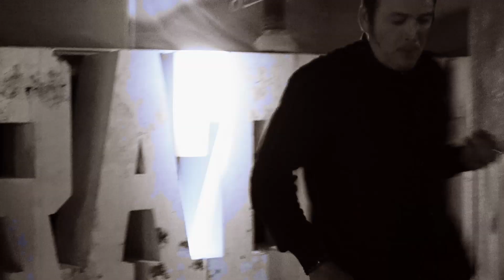Vonderplanetz - Door to Midnight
Adam 'Smoove' Hunte - Keyboard/Vocals
Danny Sapko - Bass/Vocals
Sean Dillon - Guitar/Vocals
Shaun Bartle - Drums

Audio and video produced by Danny Sapko.